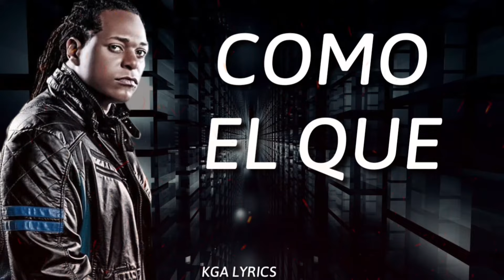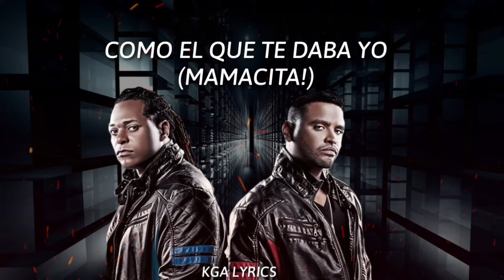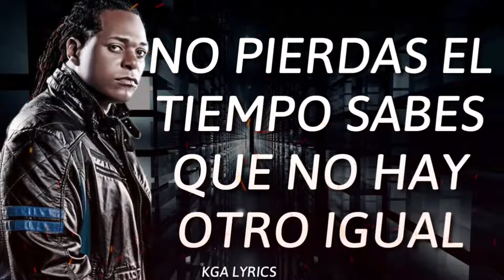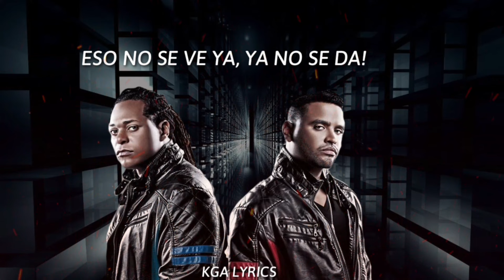Zion & Lennox - Amor Genuino (Letra/Lyrics)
Artist: Zion & Lennox
Album: Los Verdaderos
Song: Amor Genuino
Track: 16
Year: 2010

Letra

Ronca Music!

We are the kings
for the ladies!
Eliel!
Zion & Lennox!

[Zion]
Nunca encontrarás otro amor,
como el que te daba yo,
como el que te daba yo, como el que te daba yo

[Lennox]
Puro, sincero y leal,
no vas a encontrar,
amor como el mío en ningún lugar,
como el que te daba
como el que te di,
por eso se que volverás a mí.
El amor despacio nunca fue reacio
como en el despacio, los primeros pasos
acuérdate, como nos dimos fue my girl
el esclavo entre tu piel
tus deseos son órdenes para mí.
Estoy seguro, que en en tu corazón hay un vacío el cual lleno yo.

[Zion]
Estés donde estés, yo te voy a encontrar,
No te me vas a escapar!
(Otro Amor!)
(Oye!)
(Mami!)
(Toma!)
(Mamacita!)
(El que te daba!)

Eso no se ve ya, eso no se ve ya, como el que te daba yo
eso no se ve ya, eso no se ve ya, ya no se da.
eso no se ve ya, eso no se ve ya!

[Lennox]
No busques más, no lo vas encontrar
no pierdas el tiempo sabes que no hay otro igual.

[Zion]
Rico , puro y verdadero, tú sabes que si por eso ahí reino yo.

[Lennox]
Estoy seguro, que en tu corazón hay un vacío el cual lleno yo.

[Zion]
Yeah!!
Pasado, Presente Y Futuro!

[Zion & Lennox]
Eso no se ve ya!
Los Verdaderos!
We are back baby!
Pina Records!
Eso no se ve ya, ya no se da!

Eliel!